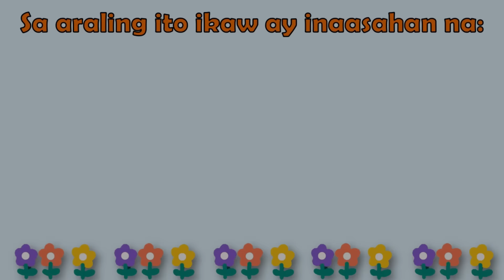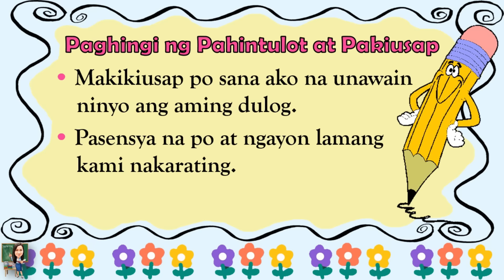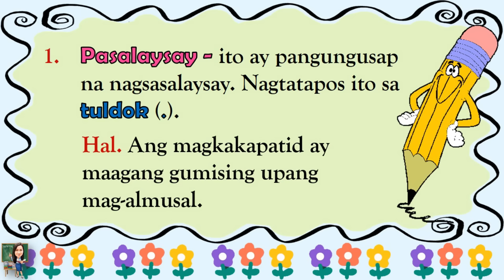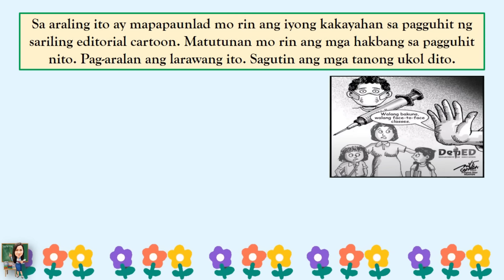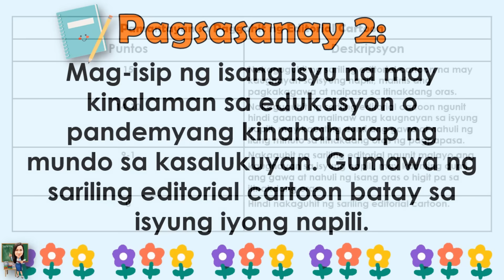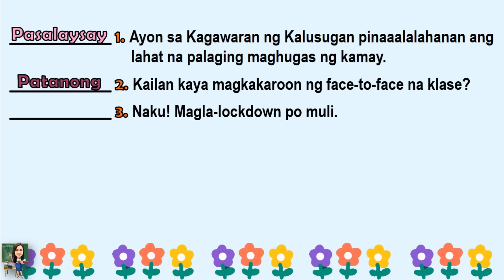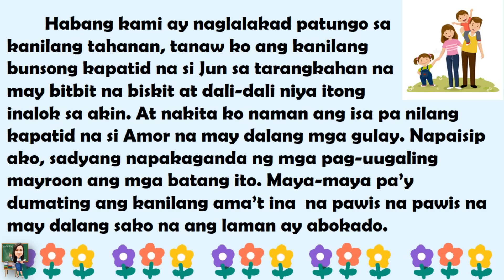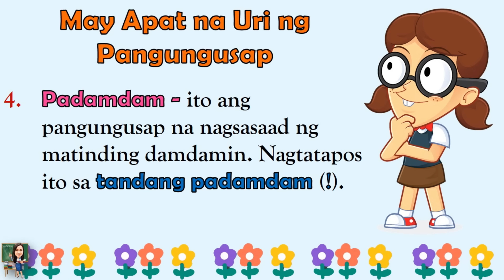FILIPINO 4 || QUARTER 4 WEEK 4 | PAGGAMIT NG MAGAGALANG NA SALITA, PAGGUHIT NG EDITORIAL CARTOON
FILIPINO 4 || QUARTER 4 WEEK 4 | PAGGAMIT NG MAGAGALANG NA PANANALITA SA IBA'T IBANG SITWASYON, PAGGUHIT AT PAGBIBIGAY PUNA SA  EDITORIAL CARTOON, PAGGAMIT NG IBA'T IBANG URI NG PANGUNGUSAP SA PAKIKIPAGTALASTASAN, PAGBIBIGAY NG BAGONG KAALAMAN MULA SA BINASANG TEKSTO

Filipino 4